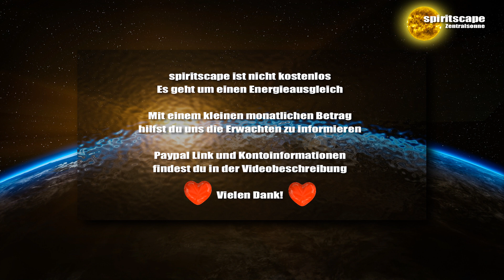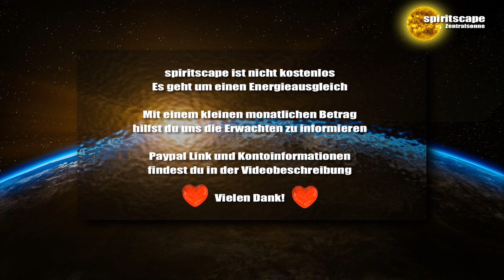Lichttherapie – Die Medizin der Zukunft - Pravda TV - 12.09.17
Lieben Dank für euren Energieausgleich:
Bankverbindung:
Wolfgang Kerinnis
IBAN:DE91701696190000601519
BIC: GENODEF1ZOR